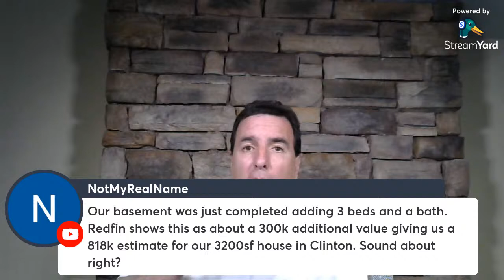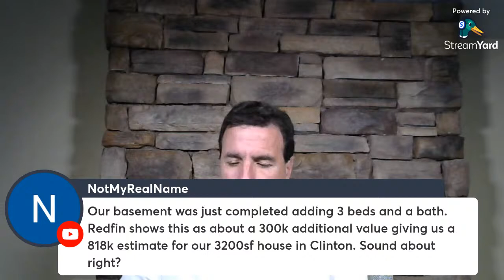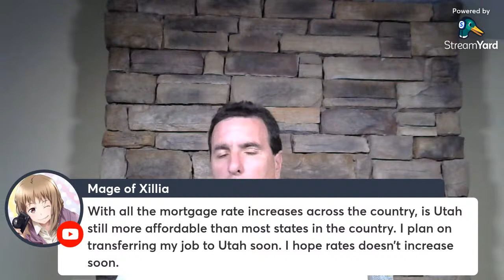Live Q&A 5-5-22, Interest rates rising?